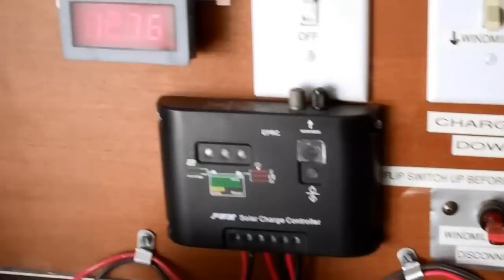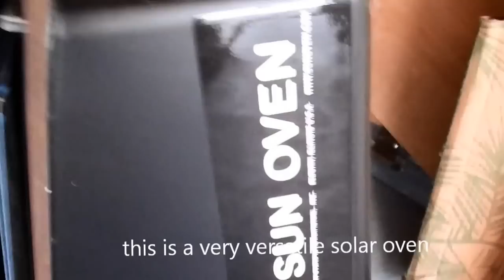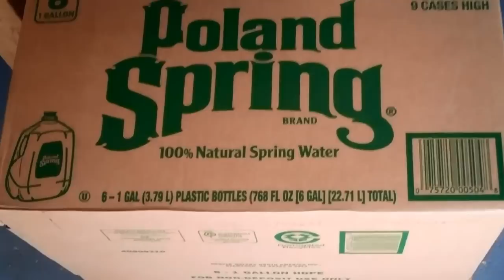Hurricane Sandy day 4 and green projects that could save the day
I always wanted to buy an emergency generator but never did. Today is day 4 of Sandy and open gas stations are hard to come by. If you don't have mission critical tasks (like pumping out water)  at home, a generator would not have done much good. A few deep cycle batteries using renewable solar energy is probably more useful for cell phone charging, lighting and other light duty tasks.
 My solar oven projects are also of practical use, if you have sunshine, that is. Hold on also to those empty gallon water bottles.  You can refill them and transport them to people in need.